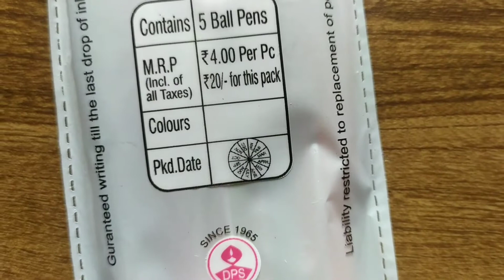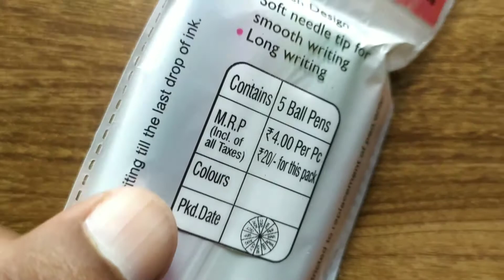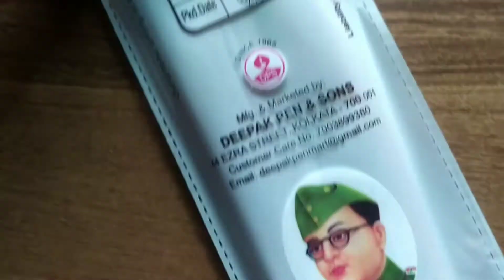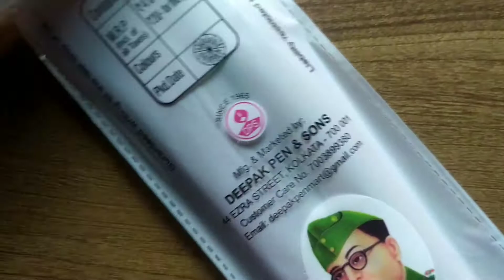bosky khushboowala ball pen.bosky khushboowala pen.bosky khushboowala.bosky pen.bosky.bosky ball pen